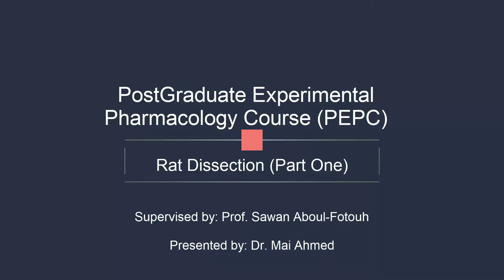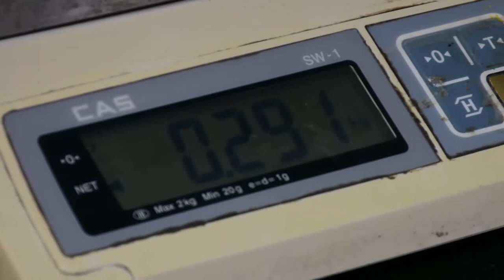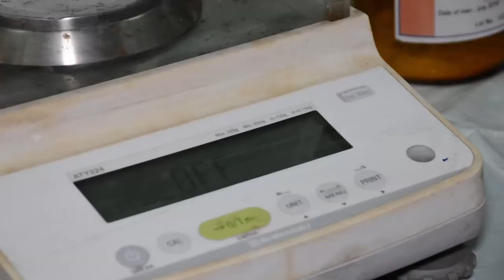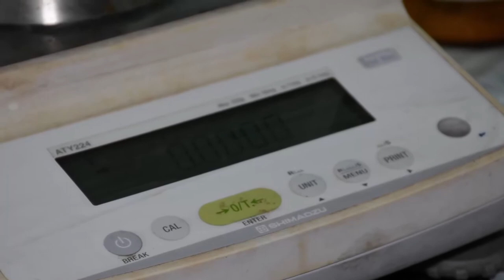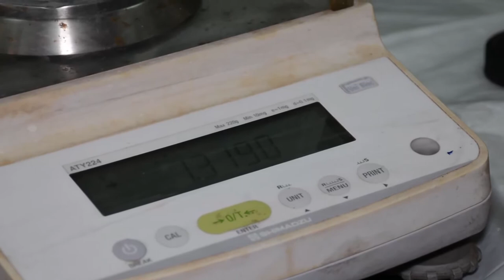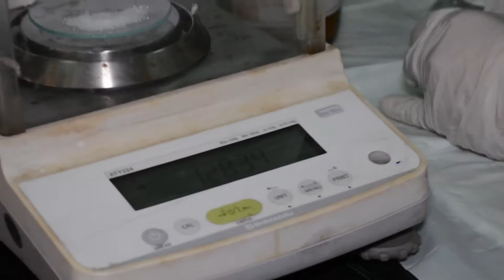Rat Dissection 1, Dr. Mai Ahmed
Weigh the rat
Prepare and inject urethane